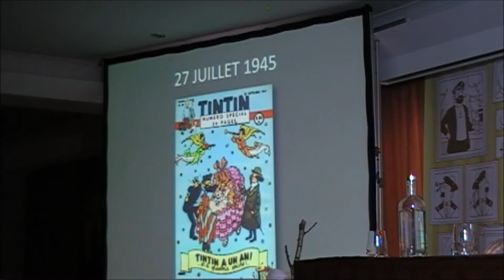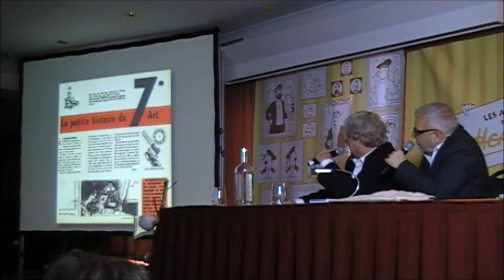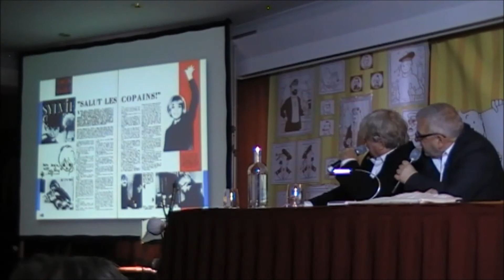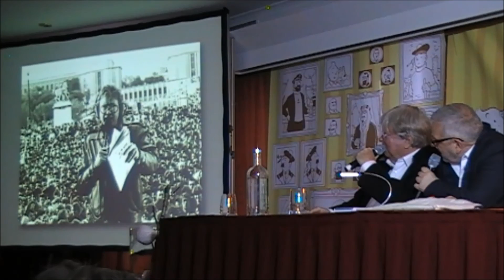André Torrent et le journal Tintin - ADH 2017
André Torrent nous raconte ses débuts en tant que reporter au journal Tintin.
Témoignage d'André lors de l'assemblée générale des amis de Hergé.
Nivelles, le samedi 11 mars 2017